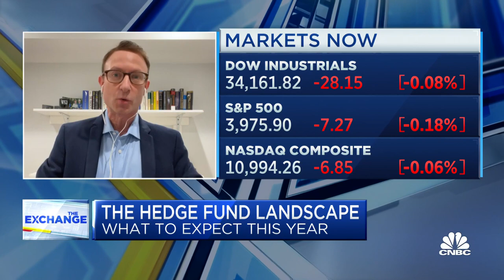WSJ's Greg Zuckerman breaks down 2022's hedge fund winners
Greg Zuckerman, The Wall Street Journal, joins 'The Exchange' to discuss hedge fund performance in 2022 and which ones came out on top.